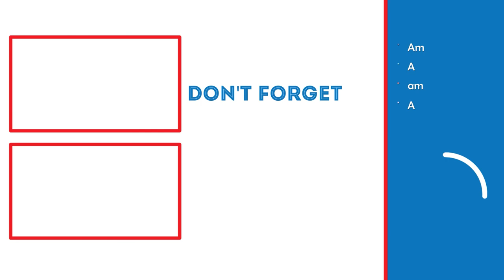FOUND THE COMMAND CENTER! | Halo CE Anniversary Lets Play (Part 4)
In this video, we will be attempting to find the command center for Halo.